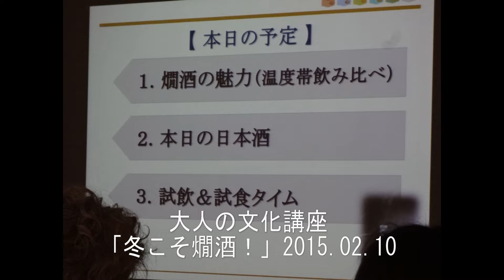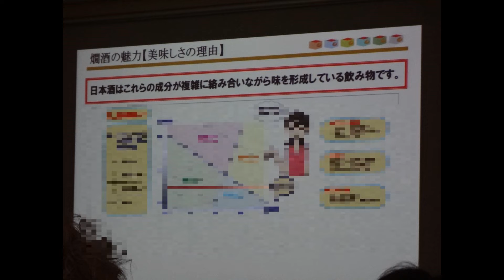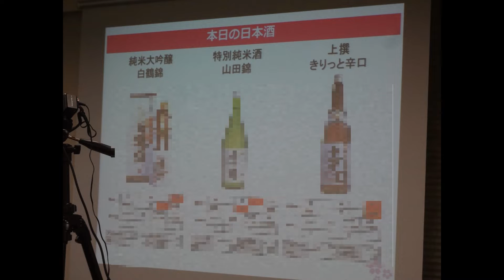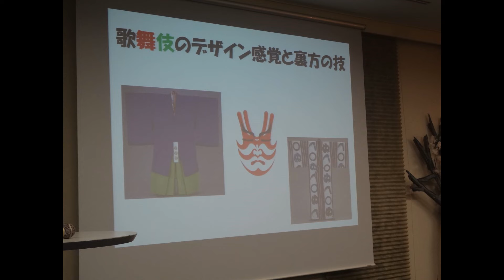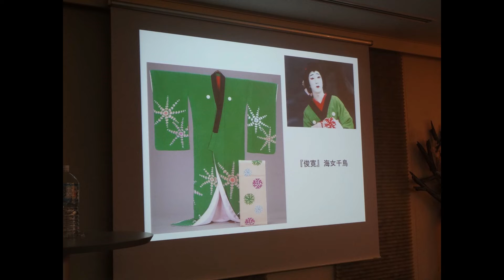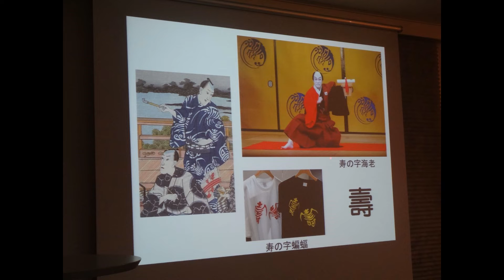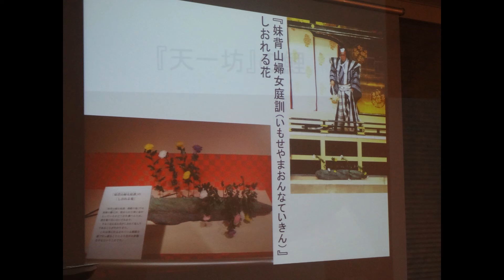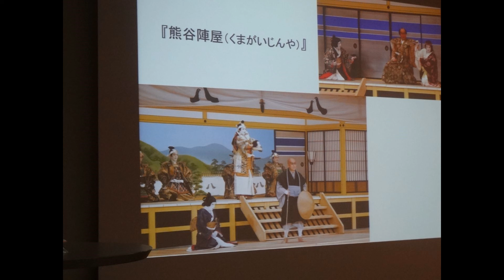白鶴酒造 大人の文化講座を受講。酒を飲みながら、食事をしながら勉強する講座です。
白鶴酒造
所在地：東京都中央区銀座５－１２－５白鶴ビルディング７階　HAKUTSURU　GINZA　STYLE
＊現在この講座は休止。